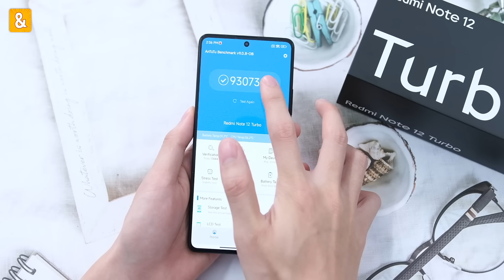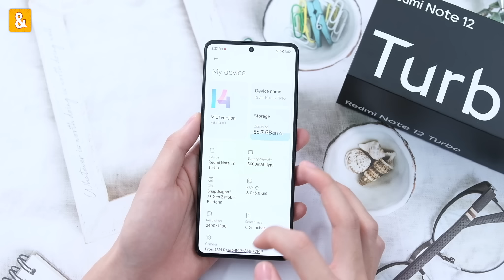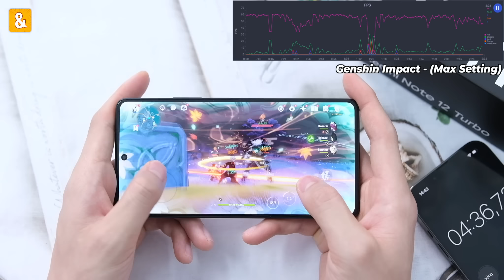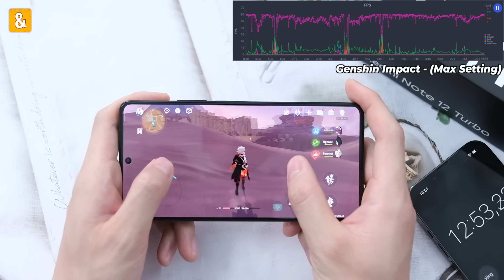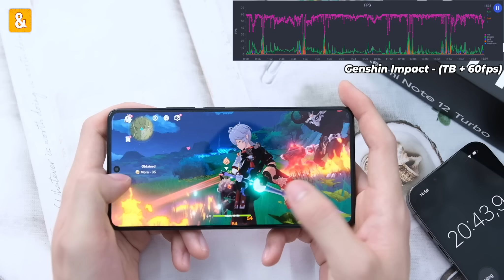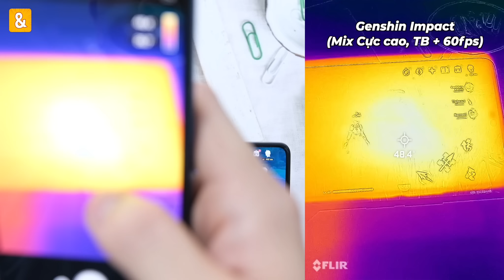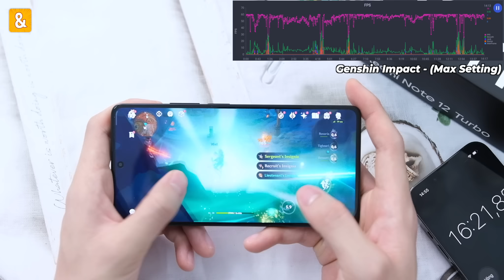Test game NẶNG Xiaomi Redmi Note 12 Turbo đầu tiên Việt Nam: Snapdragon 7+ Gen 2 tưởng NGON thế nào!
Snapdragon 7+ Gen 2 trang bị trên Xiaomi Redmi Note 12 Turbo có làm anh em ta thất vọng? Cùng mình test thử với tựa game nặng nhất nha!

0:00 Mở đầu
0:45 Thông số
0:18 Genshin Impact (Max Setting)
3:23 Genshin Impact (Trung bình + 60fps)
6:27 Nhiệt độ
6:31 FPS trung bình